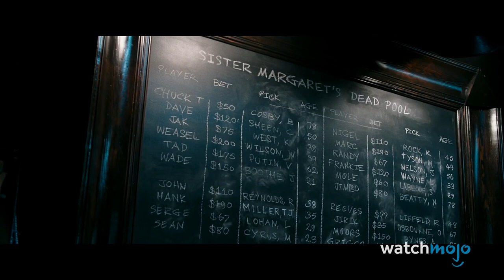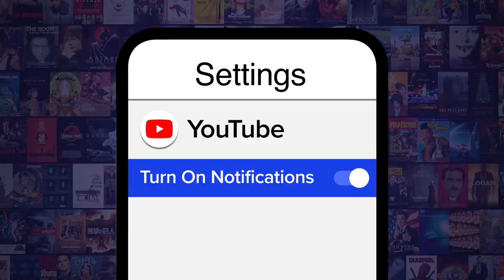Top 10 Deadpool Burns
This anti-hero can dish it with the best of 'em. For this list, we’ll be looking at the funniest and most savage insults the Merc with a Mouth has slung in live-action appearances. Our countdown includes Super Suit Request, Studio Can’t Afford X-Men, A Name Like Francis, and more! What’s your favorite Deadpool quote? Sounds off in the comments!